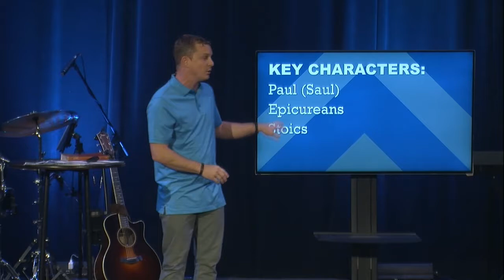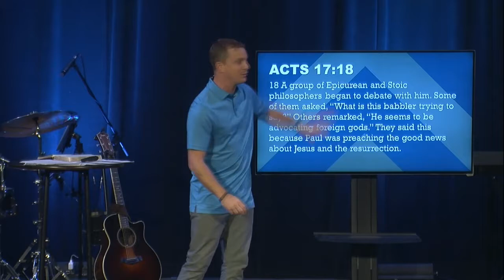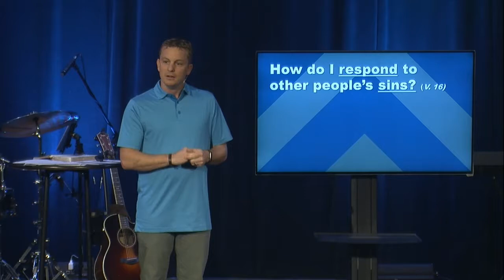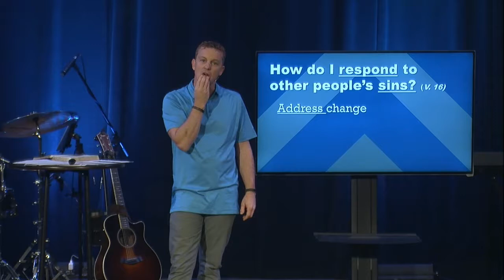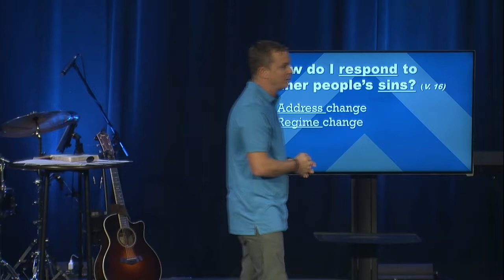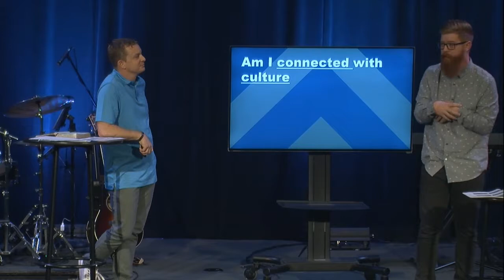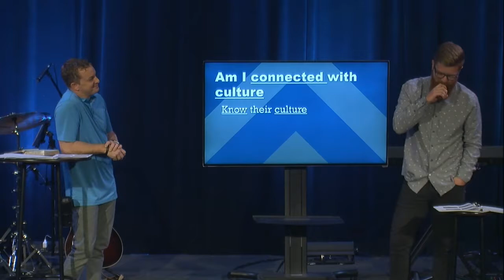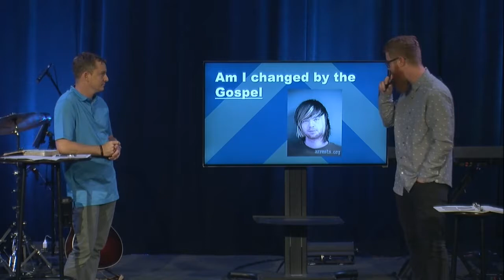Response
Pastor Will Irwin & Jason Howell
Overcoming Series #2